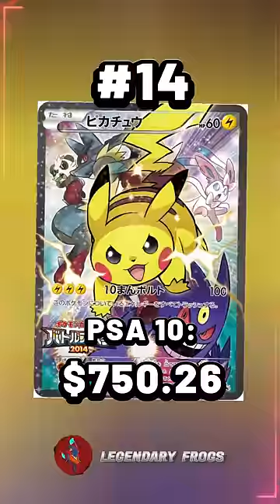Top 40 Pikachu Full Art Pokemon Cards